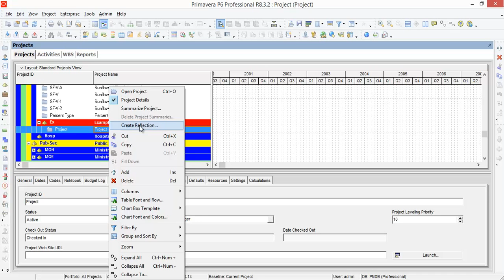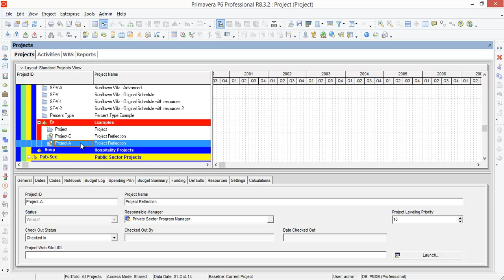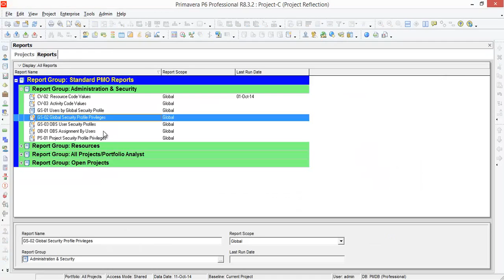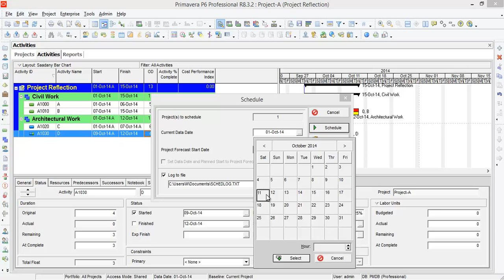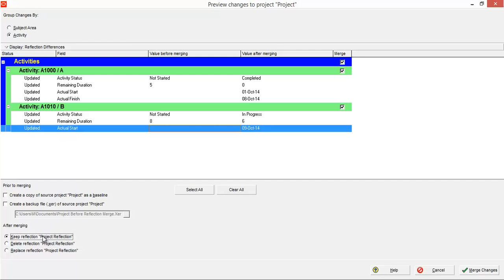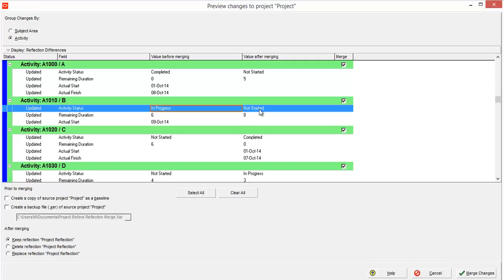Primavera P6 R8.3 - Advanced Level (17/25 - Reflection)